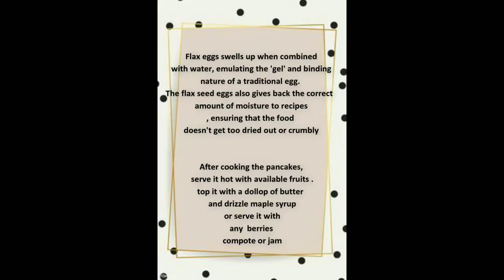Flax eggs Pancakes